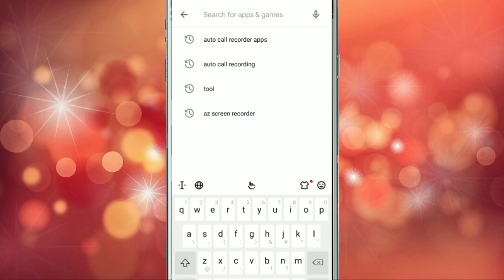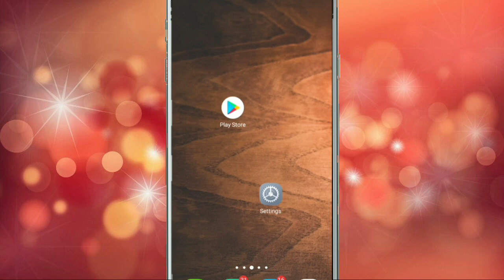Vivo V11 Pro | How To Start Automatically Call Recording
Call recording Ko kaise chalu kare